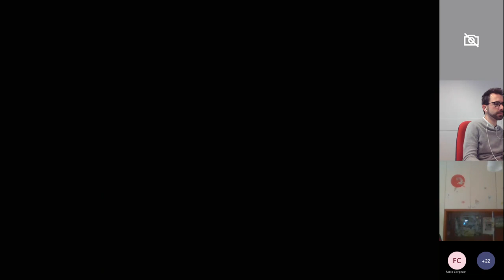Conferenza stampa sui risultati del Censimento permanente della popolazione 2021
Il 15 dicembre l’Istat ha organizzato una conferenza stampa on line per presentare i principali risultati della terza edizione del Censimento permanente della popolazione, svolta nell’autunno 2021.
A illustrare l’andamento dei fenomeni demografici dell’anno passato sarà il Presidente dell’Istat Gian Carlo Blangiardo. Per la prima volta dal 2011 saranno rese disponibili anche informazioni su tre specifici gruppi di popolazione non coinvolti nelle indagini campionarie del censimento permanente: persone che vivono in convivenze anagrafiche; quelle che risiedono in campi autorizzati o insediamenti tollerati e spontanei; persone senza tetto e senza fissa dimora.
Il Censimento permette di conoscere le principali caratteristiche strutturali e socio-economiche della popolazione che dimora abitualmente in Italia, a livello nazionale, regionale e locale e di confrontarle con quelle del passato e degli altri Paesi. La quarta edizione, attualmente in fase di completamento, è inoltre all’insegna della sostenibilità ambientale, essendo previsto un utilizzo estremamente limitato della carta (la raccolta è esclusivamente in modalità digitale) con un conseguente risparmio di acqua ed emissioni di CO2.